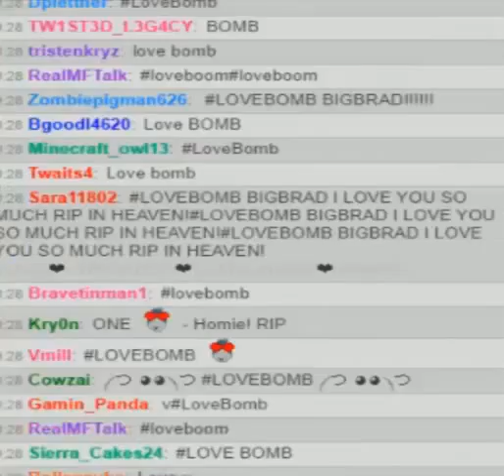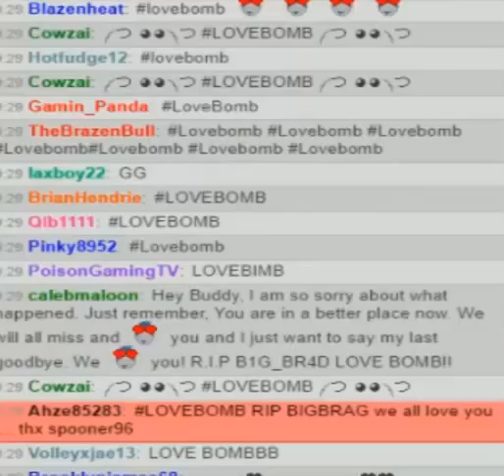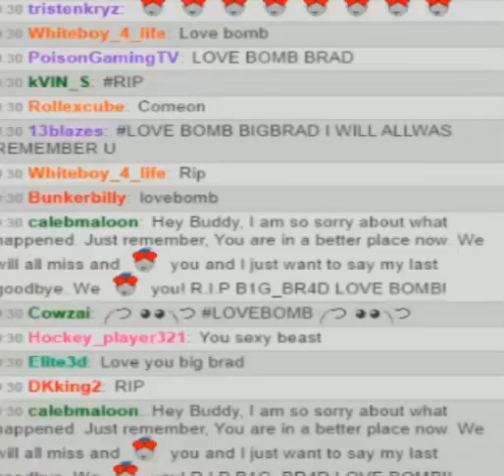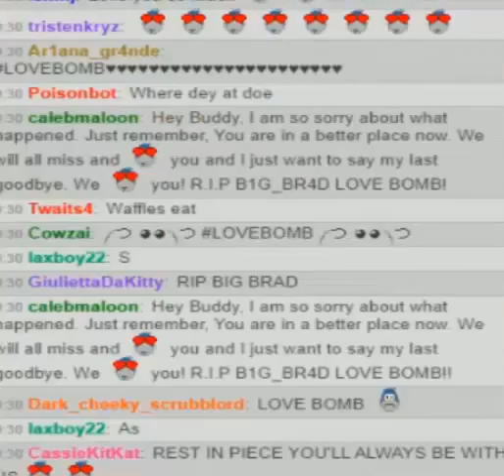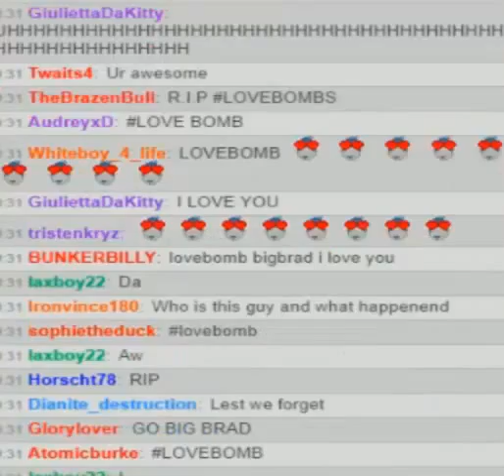LoveBomb B1g_Br4d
The massive lovebomb sent out after Spooner96's 169 hour stream.